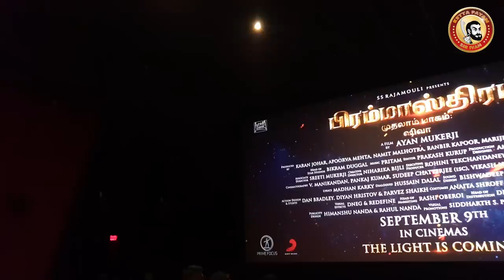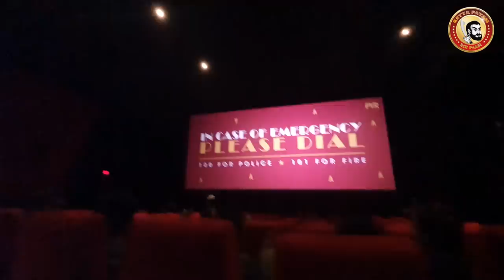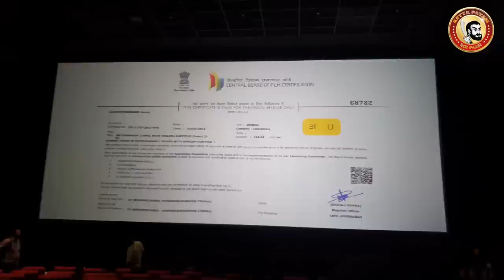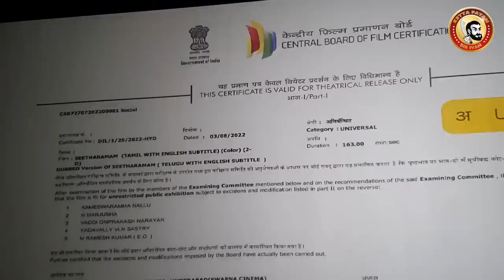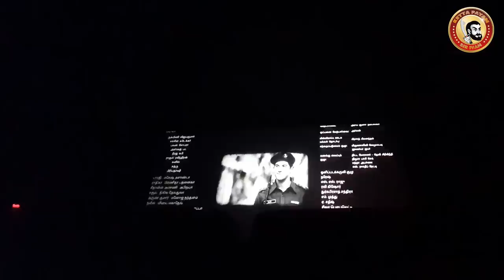சென்னை PVR-யில் நடக்கும் கொடுமைகள் | Chennai PVR Cinemas Horrible Night Show | PVR Parithabangal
ஒருத்தனுக்கு எந்திரிச்சு நிக்கவே வக்கு இல்ல.
இதுல உலகம் பூரா Branch இருக்காம்...